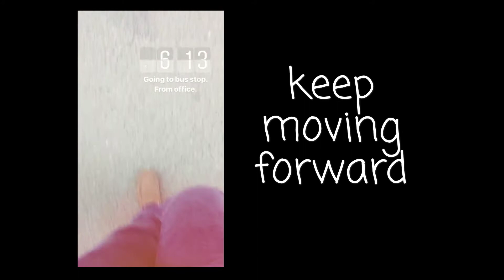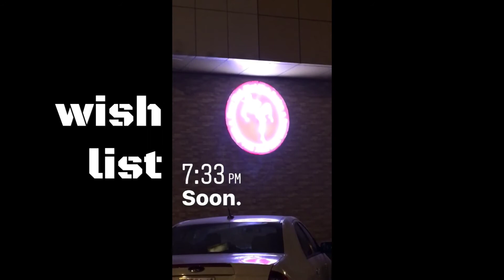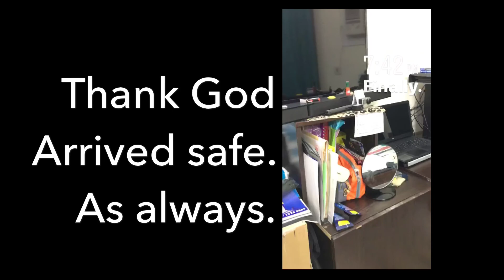Pinoy OFW Daily Grind | Byaheerooloko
A daily life of a simple Filipino ofw in Bahrain. From 2015  to 2019 this has been my daily grind.